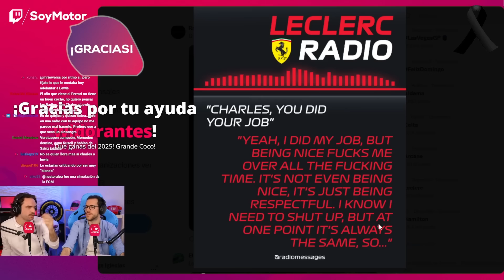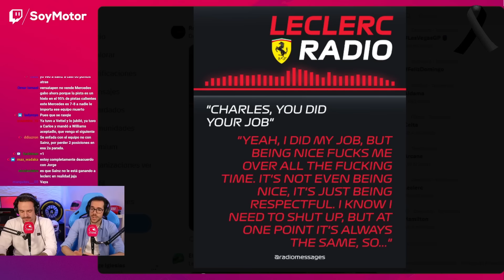Leclerc no tiene razón en sus quejas del GP de Las Vegas | SoyMotor.com